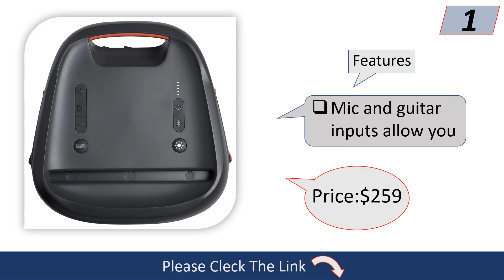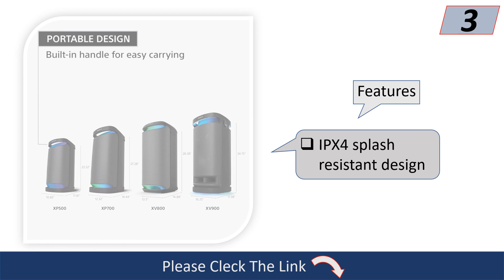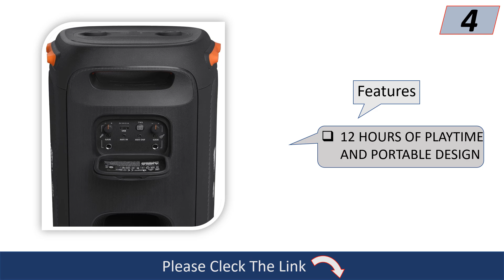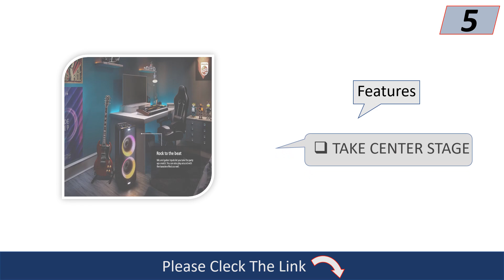Top 5 Best Party Speakers || jbl party speaker 2024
Visit For Details:
1.JBL PartyBox 100 - High Power Portable Wireless
3.Sony SRS-XP500 X-Series Wireless Portable-BLUETOOTH-
4.JBL PartyBox 110 - Portable Party Speaker with Built-in
5.Philips X5206 Bluetooth Party Speaker with Extra bass,

Choosing the best party speakers depends on various factors such as the size of the venue, the type of party, desired sound quality, portability, and budget. Here are some top options across different categories:

Portable Bluetooth Speakers:

JBL Charge 5: Offers good sound quality, water resistance, and portability with long battery life, suitable for small to medium-sized gatherings.
UE Megaboom 3: Provides 360-degree sound, durability, and a long Bluetooth range, ideal for outdoor or indoor parties.
Wireless Home Speakers:

Sonos Move: A versatile speaker with both Bluetooth and Wi-Fi capabilities, providing excellent sound quality and portability for indoor and outdoor use.
Bose SoundLink Revolve+: Offers 360-degree sound, water-resistant design, and long battery life, suitable for parties in various settings.
Party/PA Speakers:

JBL PartyBox Series: Powerful and feature-packed speakers with built-in light effects, Bluetooth connectivity, and loud sound output, suitable for larger parties

When choosing party speakers, consider factors like power output, connectivity options, portability, durability, and sound quality. Additionally, it's important to match the speaker's capabilities with the size of the party venue and the desired atmosphere. If possible, listening to the speakers in person or researching reviews can help ensure they meet your specific party needs.